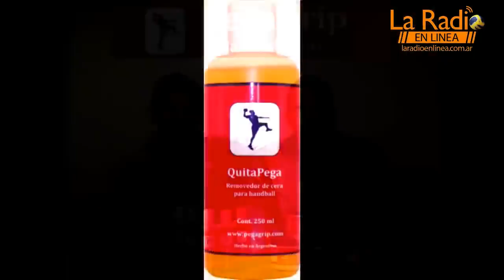Handball de Primera - Lunes 18 de Junio de 2018